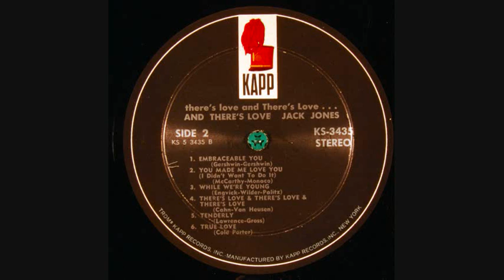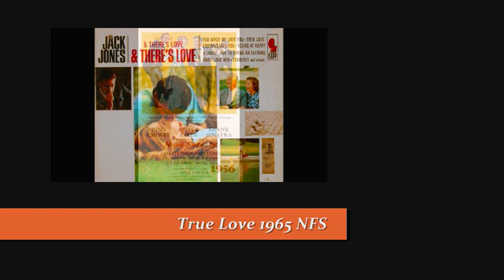JACK JONES - TRUE LOVE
"...how lucky we are...".